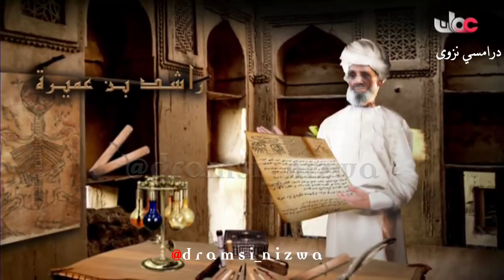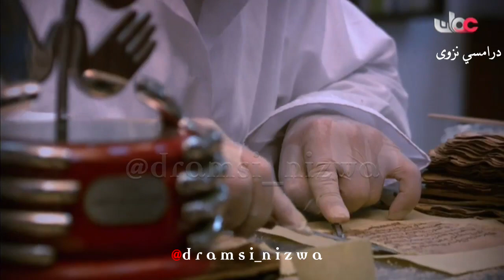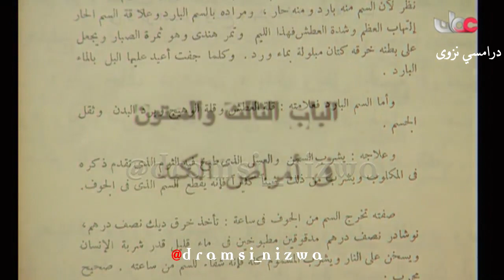راشد بن عميرة الطبيب والأديب تاريخ_عُمان